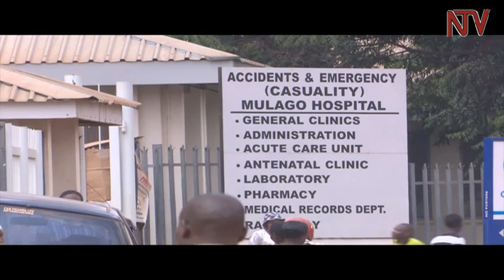Omuyizi eyakubwa amasasi: Bazadde be bagamba poliisi tennabaako kyemuyamba